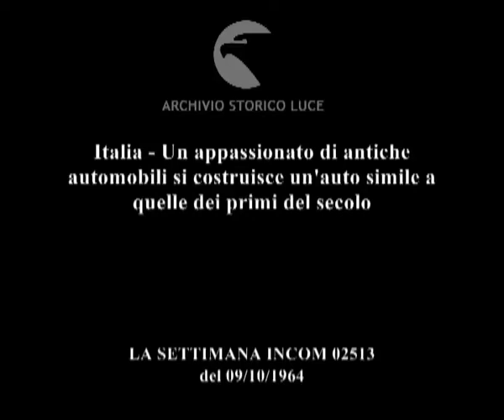L'auto del nonno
Italia - Un appassionato di antiche automobili si costruisce un'auto simile a quelle dei primi del secolo
   Descrizione sequenze:una nuova automobile di vecchio modello costruita da un'appassionato ; particolari dell'automobile ; l'uomo apre il cofano posteriore e mostra il motore dell'auto ; l'appassionato di vecchie automobili sale in auto e parte accompagnato da un cronista della Incom ; l'auto in viaggio ; durante il viaggio il cronista della Incom intervista il guidatore ; il guidatore risponde alle domande ; i due si fermano e l'intervista continua a terra ;